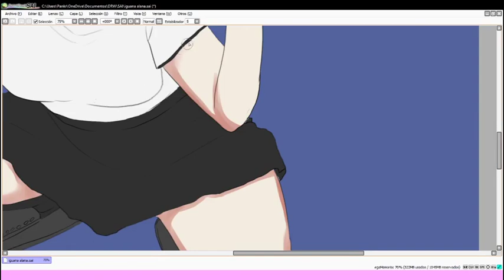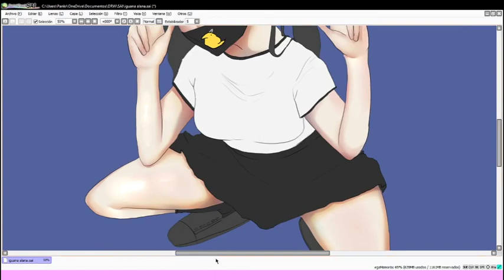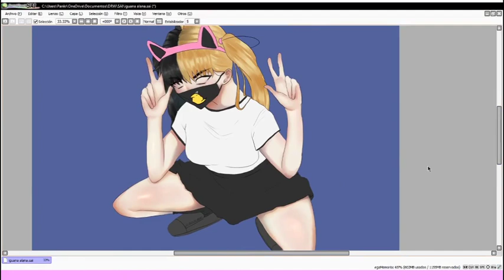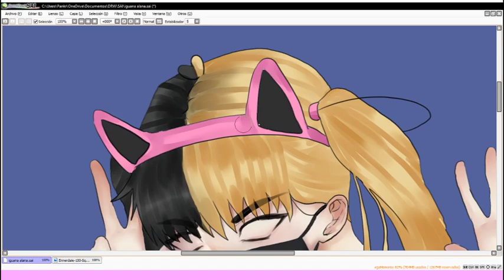IGUANA ALANA SPEEDPAINT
Speed paint all weekend!